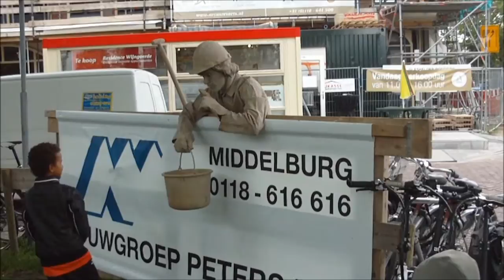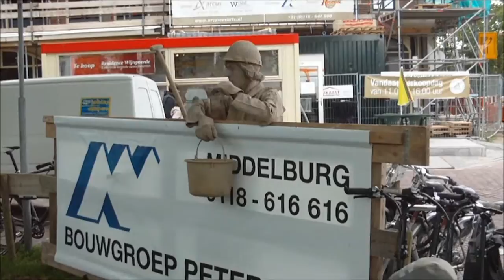Domburg,Zeeland, Nederland - 2012.06.09